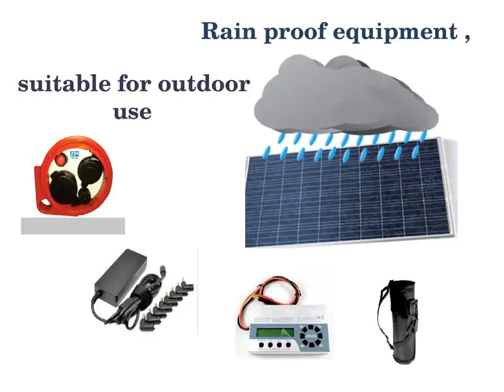Solar Panel Needs All The Time And At Anywhere You Want To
The greatest advantage to using this is the way that it will spare you trade out your energy bill each month if you utilize one rather than the normal plug-in recharger. This is because of the plug in recharger, like several products, constantly draws energy even if not being used.